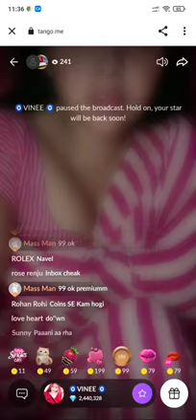Tango live vinee bhabhi